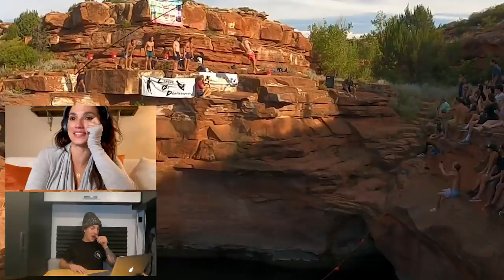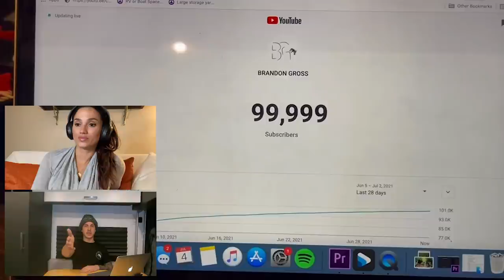Best of 2021 - Brandon Gross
Here are all of the high's and low's from 2021!